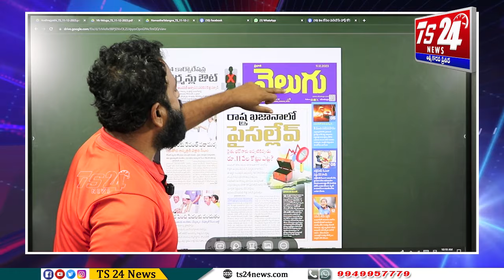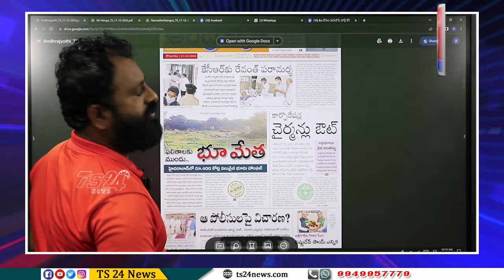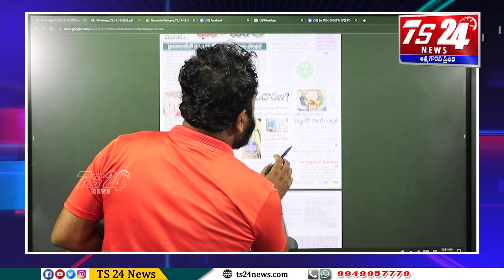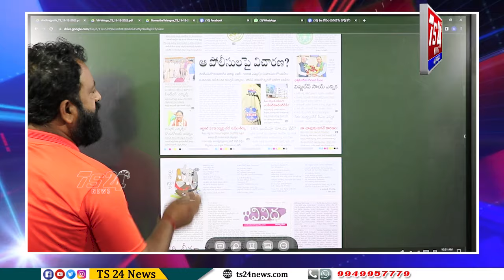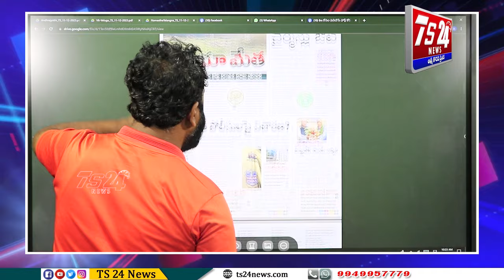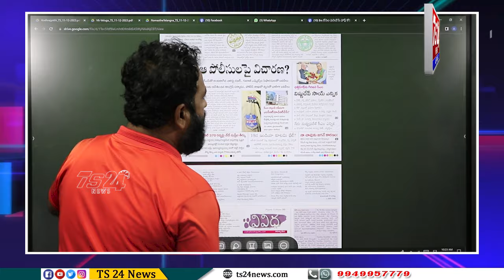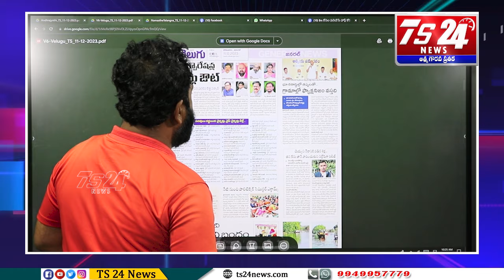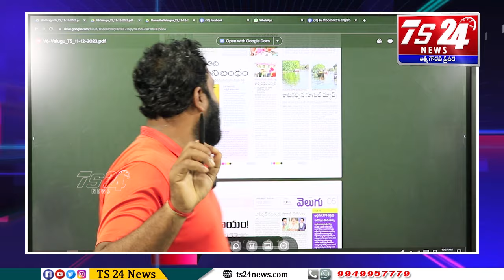కాంగ్రెసు తప్పులకు వీళ్ళ వీపులు ఎందుకు అడ్డం పెడుతున్నారు|TS24 News